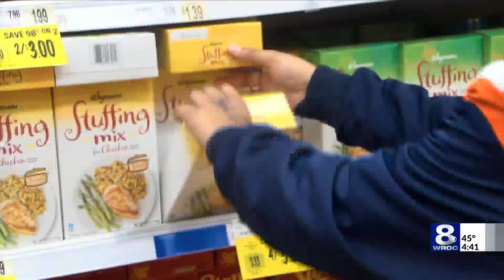Rochester cheerleaders give back for Thanksgiving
Rochester prep high school cheerleaders are shopping for five senior citizens to supply them with their Thanksgiving meal.